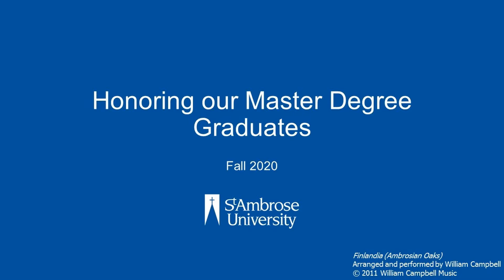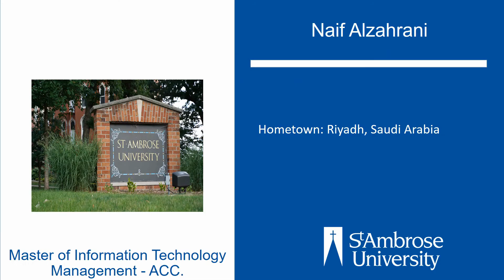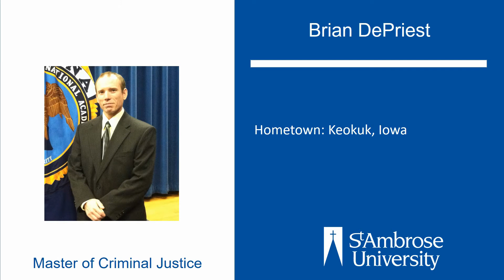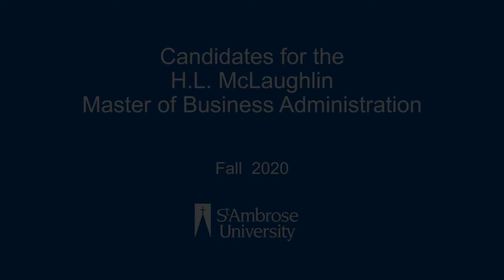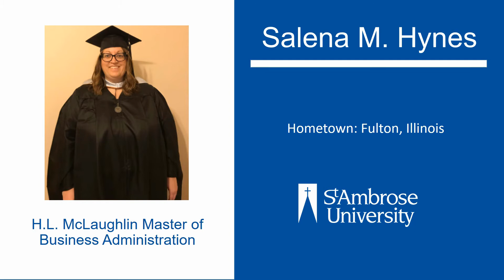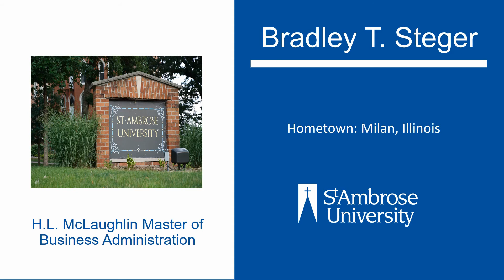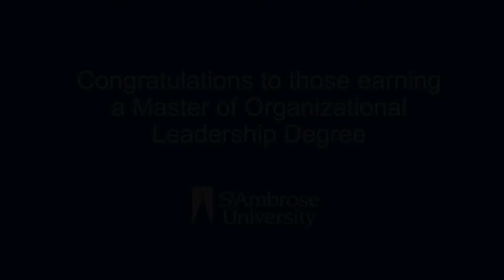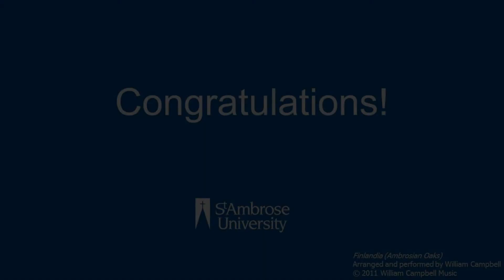St. Ambrose University Masters Degree Virtual Celebration - Fall 2020 (Updated)